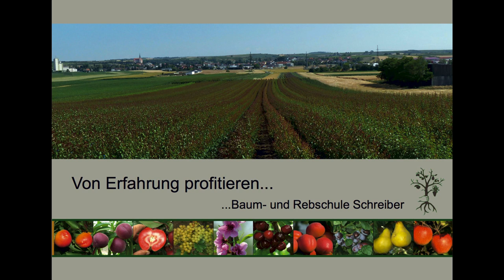PIWI Weintrauben im Vergleich - Blütenmuskateller, Donauriesling, Donauveltliner und Pinot Nova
Pflanzenschutz betreibt niemand gerne. Eine hervorragende Strategie um den Einsatz von Pflanzenschutzmittel zu minimieren ist der Einsatz von sogenannten PIWI Sorten. PIWI steht für pilzwiderstandsfähig und bedeutet, dass diese Sorten besonders resistent gegenüber Krankheiten wie Oidium (echter Mehltau), Peronospora (falscher Mehltau) und Botrytis sind. Die derzeit interessantesten PIWI-Sorten für die Weinerzeugung sind der Blütenmuskateller, Donauriesling, Donauveltliner und der Pinot Nova.

Neben unserem bereits seit vielen Jahren etablierten Sortiment an resistenten Tafeltrauben können wir nun auch pilzwiderstandsfähige Keltertrauben anbieten. Diese sind perfekt zur Weinherstellung geeignet, können aber auch frisch als Tafeltraube genossen werden.

Einen großen Dank an Bernhard Schmid für die zur Verfügung  gestellten Weine im Video und für seine kompetente Unterstützung!